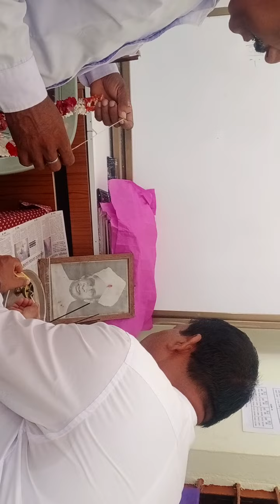guru diwas celebrated by n. k govt highschool barhatipura